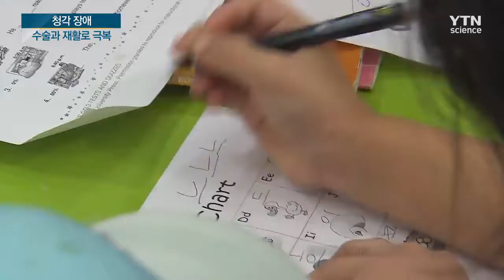초등학생 자매, 인공와우 수술로 청각 장애 극복